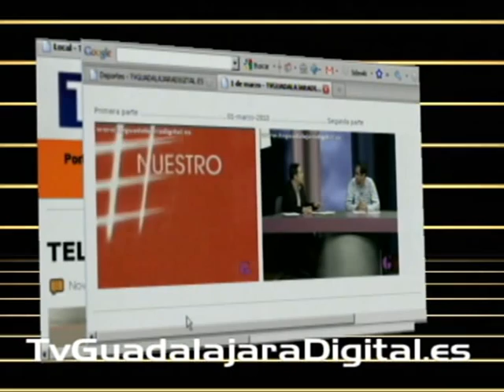SONIA REYES GIMNASIO SUNG DO KWAN ACTUACION DEL MAGO ADRI EN TV GAD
MAGIA  PARA LOS NIÑOS DE TAEKWONDO DEL GIMNASIO SUNG DO KWAN A CARGO DEL MAGO ADRI CON SONIA REYES GAD CON ESTEFANIA NUSSIO